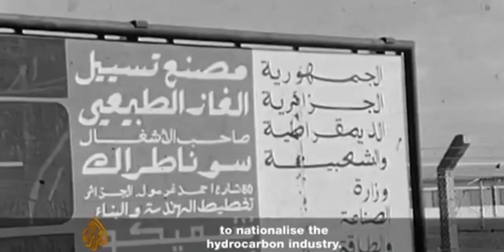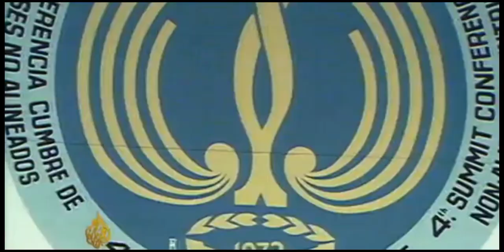Houari Boumédiène 🇩🇿 | Gangsta's Paradise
**Houari Boumédiène was an Algerian Nationalist , politician and army colonel who served as Chairman of the Revolutionary Council of Algeria from 19 June 1965 until 12 December 1976 and thereafter as the second President of Algeria until his death in 1978.**